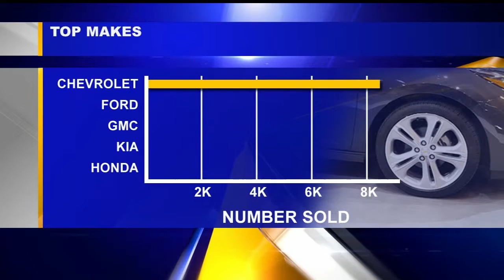Local Chevy dealerships say GM Lordstown is a sale driver